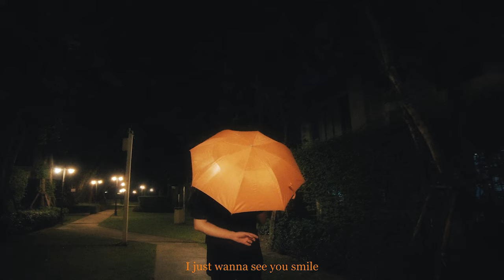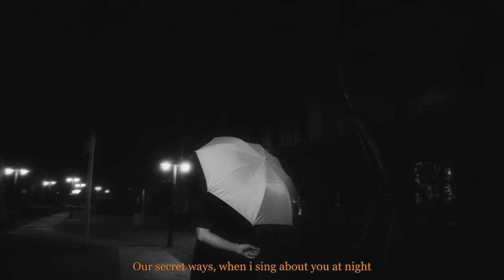TSK - At Night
Visual/Cover art by PG
Edit by PG
Produced by SVGAR
Lyric/Melody by TSK
Mix&Mastered by Sayk